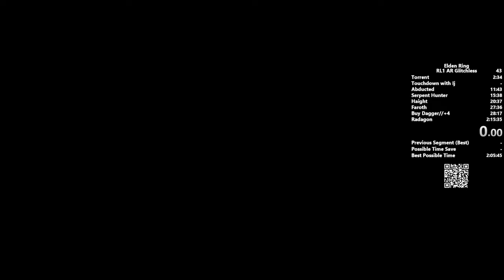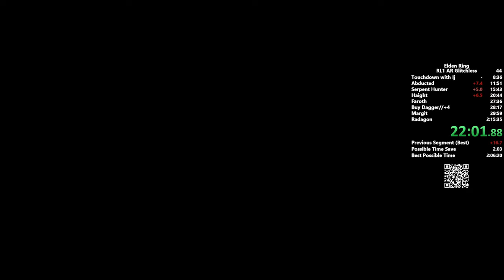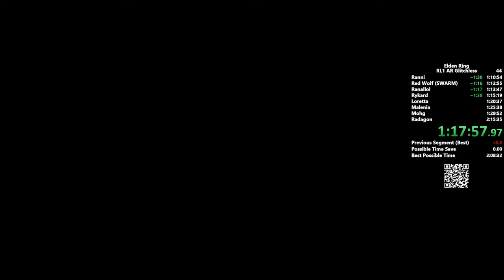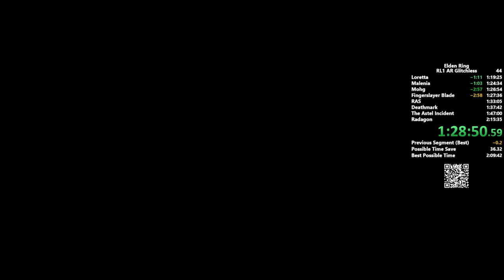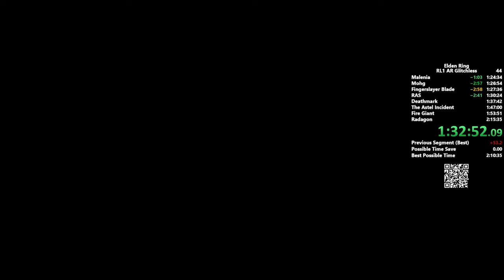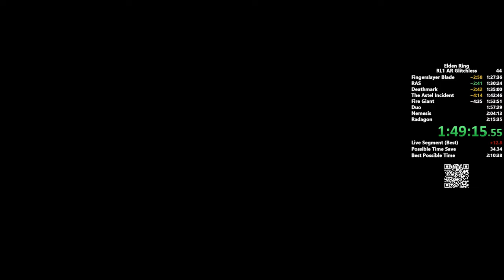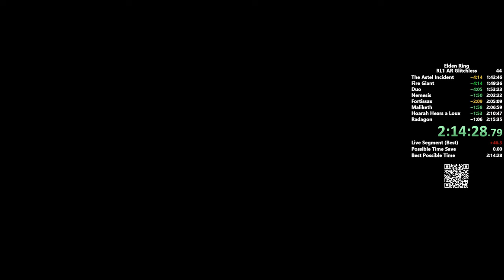Elden Ring Level 1 All Remembrances Glitchless Speedrun - 2:14:31 [WORLD RECORD] (All Main Bosses)